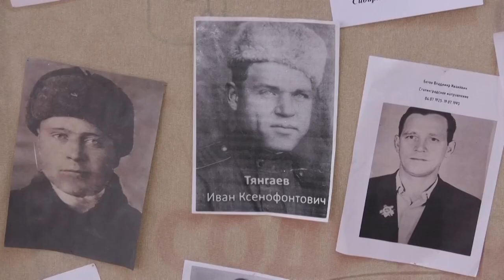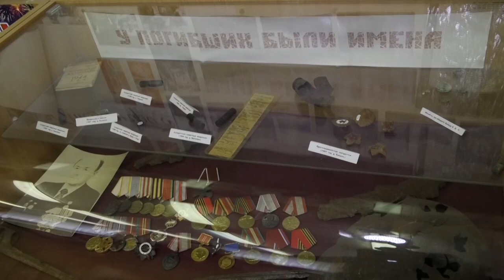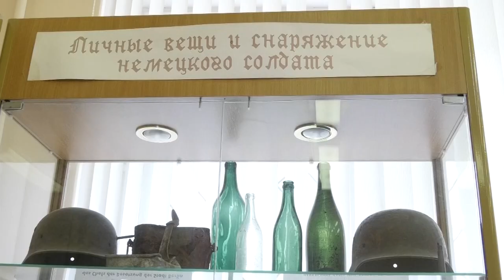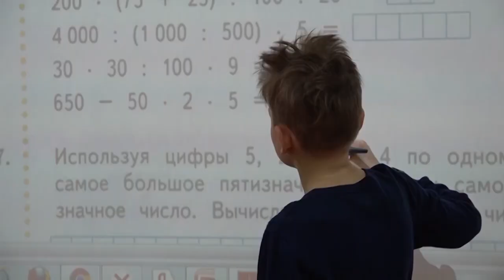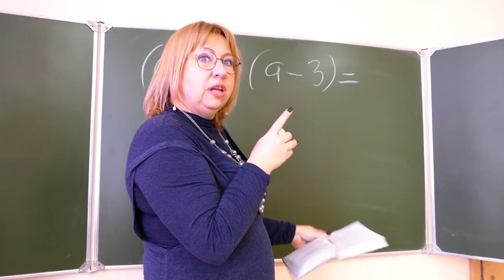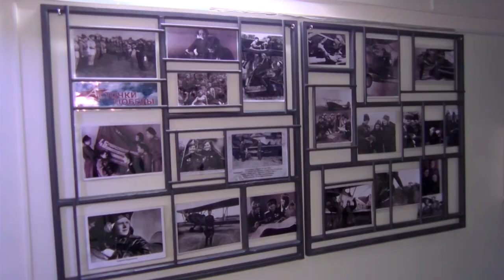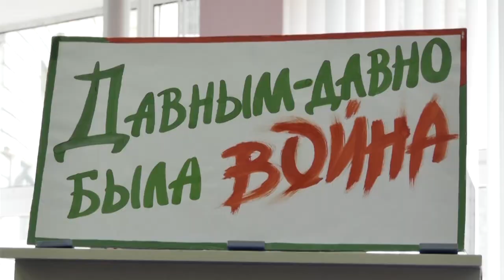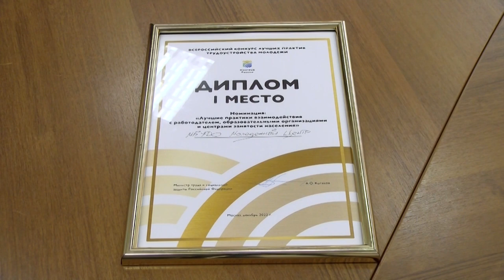Новости Сарова. Итоги недели 15.05 - 19.05